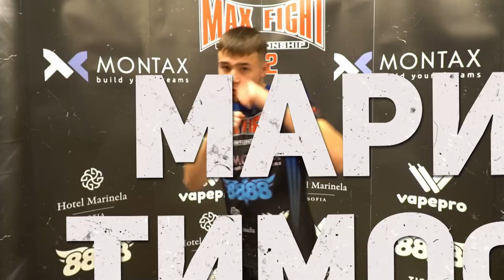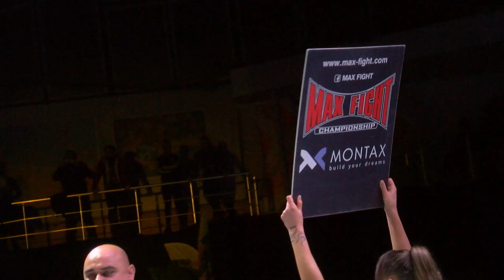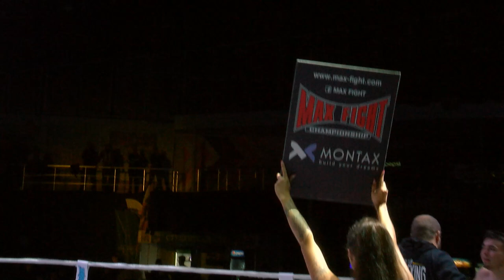MAX FIGHT 52 MAX 1/ 65 Kg M.Timofti VS S.nakovski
МАХ 1 / 65 кг Мариус Тимофти срещу Симеон Наковски